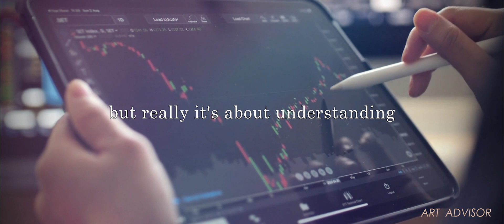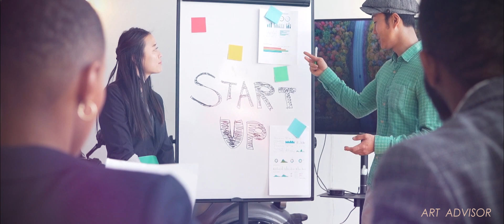The Art of finance